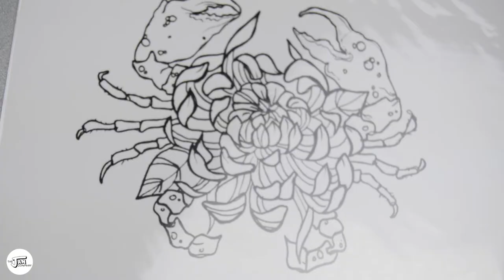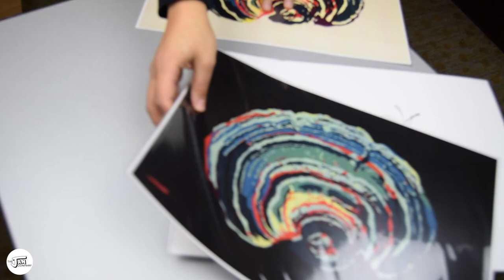Angelina Moneir Explains Fungi Species, Glassblowing, and Connecting Nature to Art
Angelina Moneir discusses the species of fungi, her start in glassblowing, and the interconnection of nature and art.

BIO:

"Hello! I’m Angelina. Glassblowing, ceramics, watercolor, acrylic, printmaking, stickers, you name it - kind of artist, designer, hiker, backpacker, and outdoor environmental educator. What inspires me most is the natural world around us and it’s vast intensity. But my favorites are what usually get passed over - - tree fungus - with it’s parisitical yet regrowing nature, moss, the bugs that live in their tiny homes all around the forest, lichen, and dew drops that glisten on spiderwebs. In my spare time I hike and walk any and everywhere I can, stay active, watch movies, spend time with the ones I love, and photograph the beauty and inspiration that surrounds me. My life is about bringing awareness to the little things and how it brings joy and happiness to us, sometimes unnoticed! I took a several years away from constant art making to travel, educate, and create leaders in team building - teaching survival skills with outdoor education - I decided I needed to keep my passion for all things art afloat. I work at home, designing each piece of art, by painting, hand lettering, sculpting, etc. They are each handmade, with some being digitally reproduced because ya know - sometimes, time just isn’t there. Whenever an idea comes to mind, I take note or create it right away. I love customizing pretty much anything for anyone interested in a commission style painting, greeting card, print, etc. Just ask and I will probably do it! When others look at my art, I want them to feel a sense of connection to the earth, a connection that seems to be lost with the hustle and bustle, back and forth, that we go through every single day. Maybe a reminder to help us slow down - take a break and be aware of your surroundings. Head outside, in the woods - or even in your backyard, sit in the grass or in the trees and discover the world that is around us even when we are unaware.

Follow us Facebook, Snapchat, Instagram, Twitter, Spotify, iTunes, YouTube, Soundcloud: @thejamcompanyus